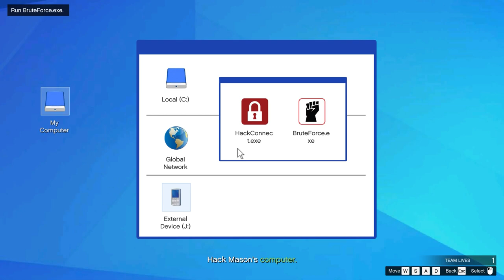Unveiling the Enigma: ULP - The Mysterious Intelligence Behind GTA 5's Heists!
In Grand Theft Auto V, ULP, short for United Liberty Paper Contact, is a mysterious and influential character who operates within the realm of government intelligence. With an air of secrecy and authority, ULP serves as a pivotal figure in the game's narrative, particularly in relation to heist missions.

As an agent of the enigmatic United Liberty Paper agency, ULP possesses a wealth of knowledge and resources, which he channels into orchestrating intricate operations. Players encounter ULP as a key contact who assigns missions, relaying vital information, and aiding the protagonist and their crew in executing high-stakes heists.

ULP's presence exudes professionalism and a sense of urgency. While he remains veiled in ambiguity, his interactions with the player reflect a strategic and calculated approach. ULP's intelligence and ability to gather sensitive information make him a crucial ally in the dangerous world of GTA 5, providing guidance and support amidst the chaos and criminal activities.

With his enigmatic persona and involvement in clandestine government affairs, ULP adds a layer of intrigue to the game's storyline, heightening the suspense and immersing players in the thrilling realm of espionage and high-profile criminal undertakings.